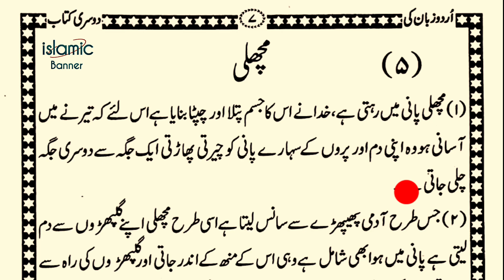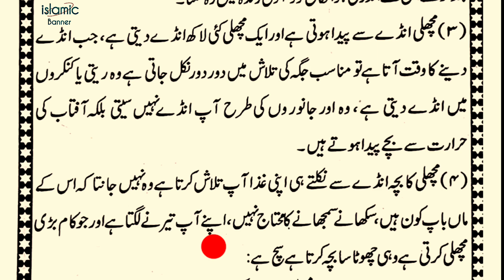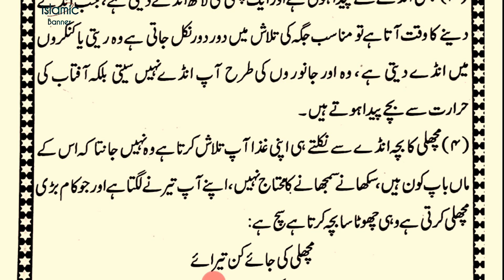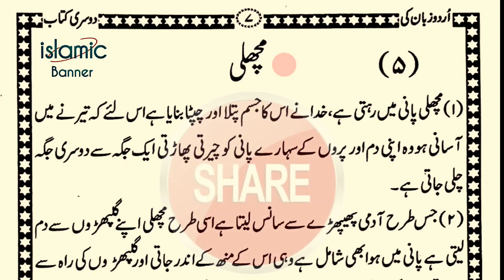Urdu Padhna Kaise Sikhe | Urdu Lesson | Part- 32 Fish || Islamic Banner